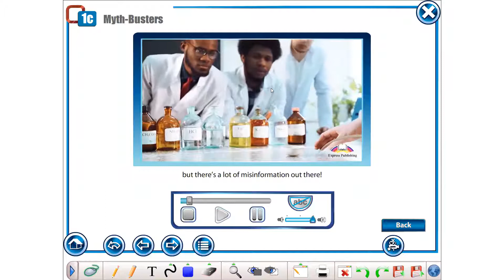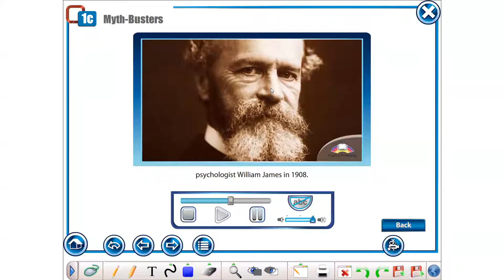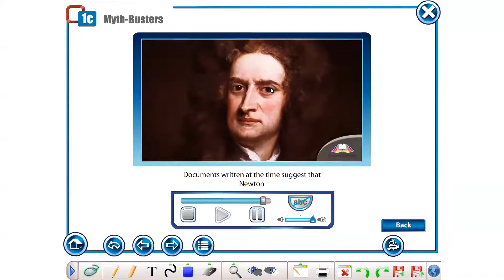Grade 10 Action Module 1c video